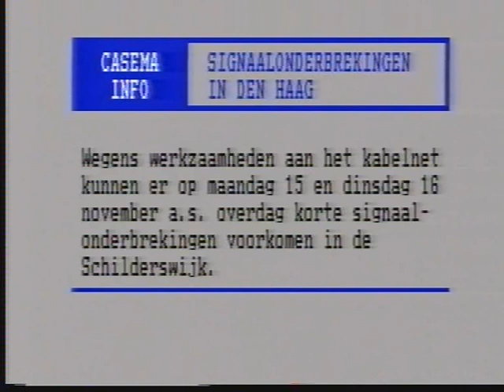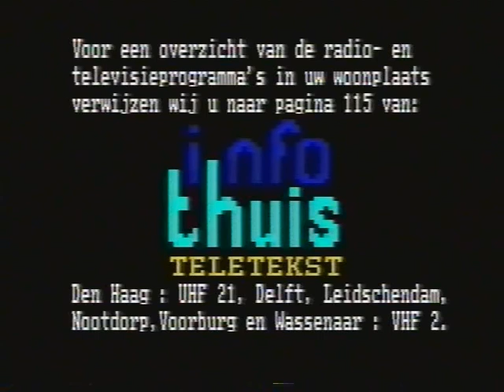Casema cai Pijnacker kabelkrant 1993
Casema cai Pijnacker kabelkrant